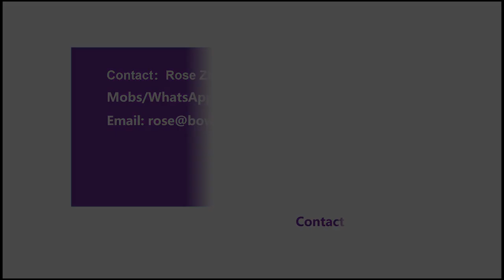Vintage Class Colourful Stainless Steel Toaster, Colour up Your House as well as Your Life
For more products, please visit our play list.